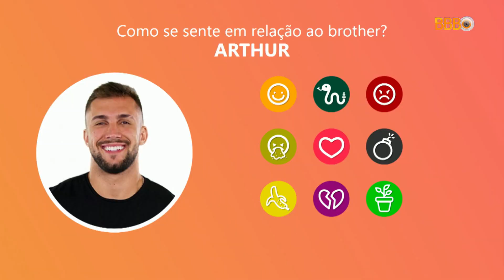GIL RECEBE CORAÇÃO QUEBRADO DE VIIH TUBE E OS DOIS DISCUTEM | BBB 21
O queridômetro chegou e com ele a treta! Gil recebeu um coração quebrado de Viih Tube e ficou certo de que estava na mira do paredão! Ele acabou tendo uma DR com a sister, que deixou bem claro seu posicionamento 👀

A volta de Carla abalou o jogo e os ânimos! E nessa treta entre os dois, de que lado você fica? Deixa aí nos comentários 👇